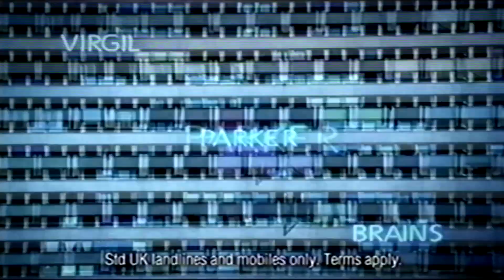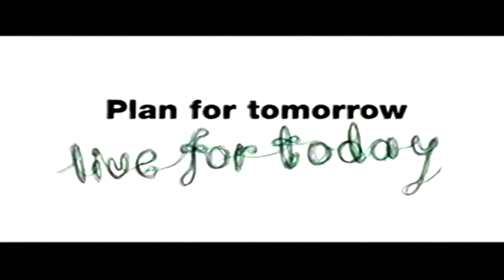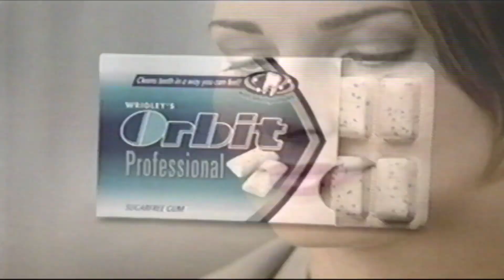channel 4 adverts vhs